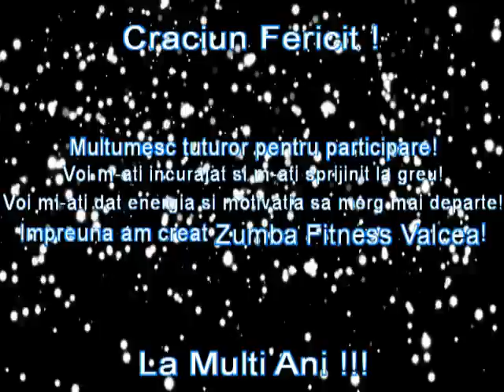Pagaras - Cumbia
Dragii mei, reîncepem clasele ONLINE pe ZOOM!

SUNT 3 abonamente lunare:
4 clase - 69 Lei
8 clase - 119 Lei
12 clase - 149 Lei

Abonamentul constă în 4, 8 sau 12 clase lunar în fiecare Luni, Miercuri și Vineri ora 20.45 Online pe Zoom!
Clasele rămân înregistrate pe platformă, așadar pot fi vizionate oricând!
În plus, aveți acces la o arhivă de peste 100 de Clase înregistrate din urmă!

Intră repede pe și alege-ți abonamentul care ți se potrivește!